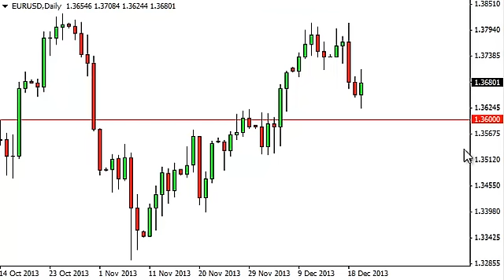EUR/USD Technical Analysis for December 23, 2013 by FXEmpire.com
- December 23, 2013 currency daily technical analysis for the EUR/USD pair. Forex Technical Analysis Forex Fundamental Analysis and Forex Brokers